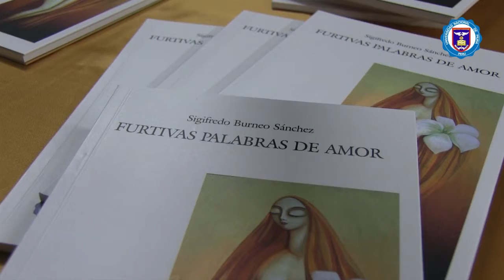UNP - PRESENTACIÓN DE LIBRO FURTIVAS PALABRAS DE AMOR